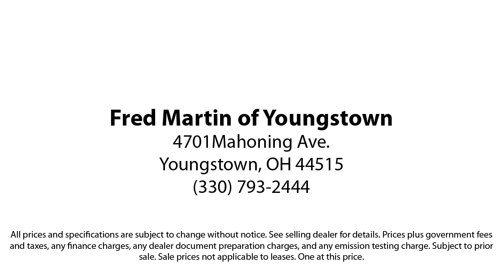2023 Ford Escape Active Sport Utility Youngstown New Castle Kent Warren Boardman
2023 Ford Escape Active Sport Utility Stock Number: F21655A Vin:1FMCU9GN7PUB42013.